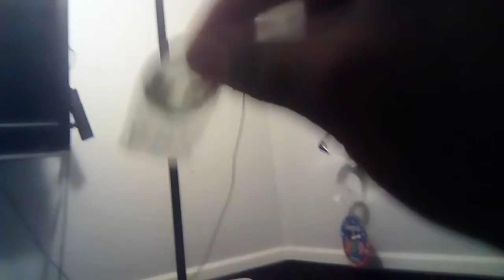The Clinton And Canton Movie Part 1070 (2019)